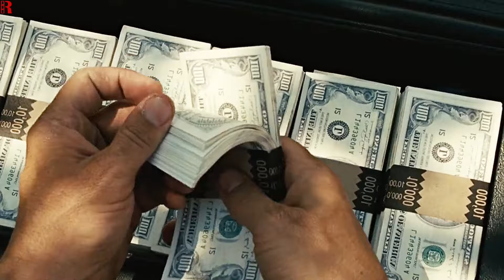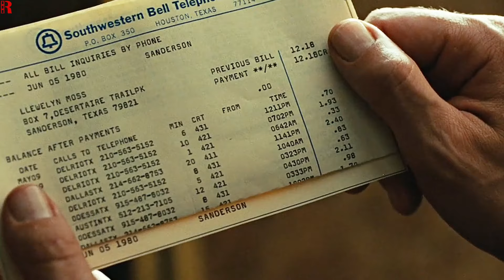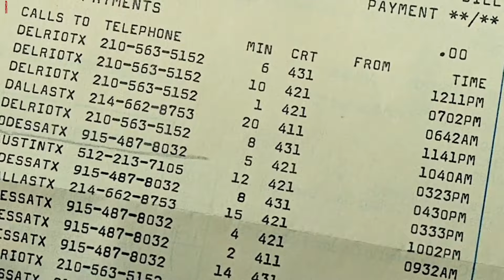Thugs Mess With The Weak-Looking Guy, Unaware That He's The Most Ruthless Assassin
Movie : No Country For Old Men 2007